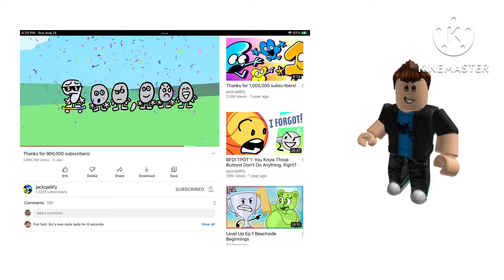Calling out Jacknjellify For Using the [KC SFX]